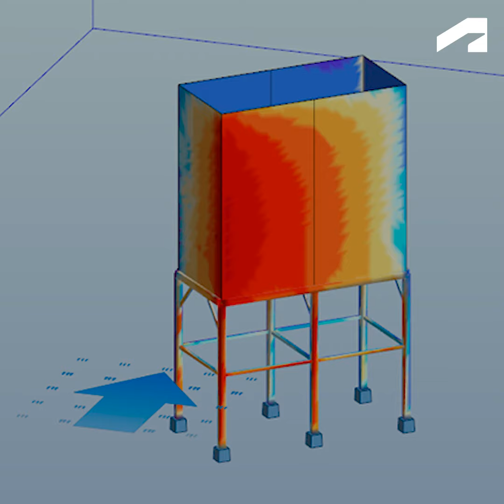Caso de éxito: Chumillas Technology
Chumillas Technology ha implementado automatizaciones en su fábrica para realizar mejores diseños y tener un mayor control de los proyectos.

Advance Steel les ha permitido unificar todo el proceso de diseño y cálculo estructural. Navisworks, por otro lado, les ha proporcionado una mayor comunicación y control de los proyectos y, Robot Structural Analysis, un ahorro considerable de tiempo y la capacidad de realizar mejores diseños.

¿Quieres saber más? Lee el caso de éxito al completo